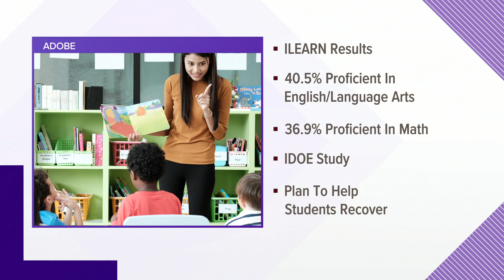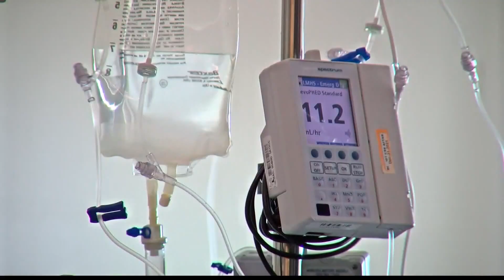Latest Indiana coronavirus updates for Wednesday, July 14, 2021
The latest coronavirus updates for Wednesday, July 14, 2021.